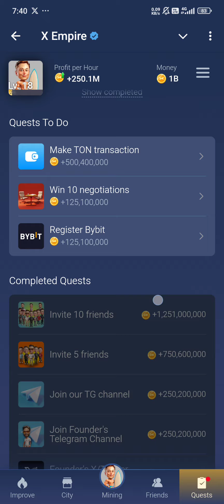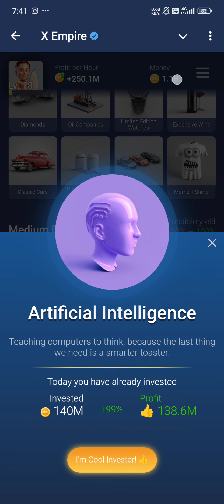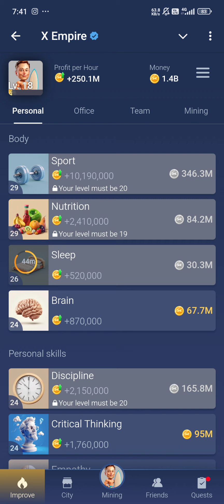X Empire ရဲ့ Stock Exchange ကနေ Point တွေရယူမယ် l September 5, 2024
ဒီကနေသွားပေးပါ။